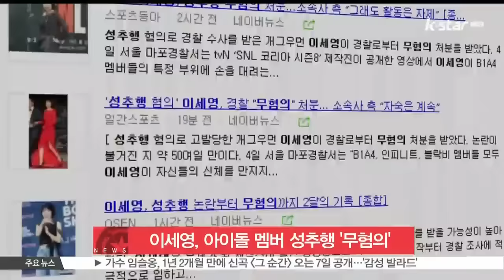[생방송 스타뉴스] 개그우먼 이세영, 남자 아이돌 멤버 성추행 '무혐의'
개그우먼 이세영이 성추행 무혐의 처분을 받았습니다.

경찰 관계자는 '이세영이 한 케이블 채널 프로그램에 출연해 B1A4 등 남성 아이돌 그룹 멤버들을 성추행한 혐의에 대해 각하 의견으로 검찰에 송치할 예정'이라고 오늘(4일) 밝혔는데요.

이세영은 지난해 공개된 해당 프로그램 비하인드 영상에서 호스트로 초청된 아이돌 그룹 멤버들에게 부적절한 신체 접촉을 하는 것 같은 모습을 보여 비난을 받았습니다.

한편 이세영의 소속사 관계자는 '이세영이 자숙 중인만큼 활동은 자제할 예정'이라고 밝혔습니다.